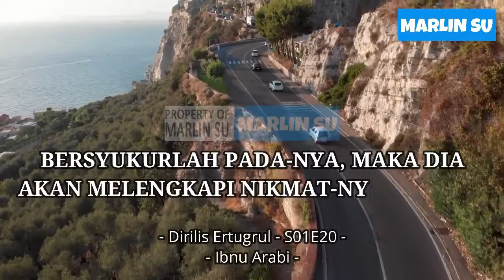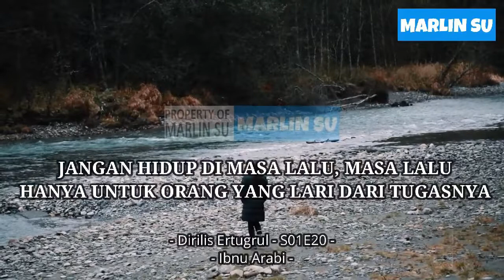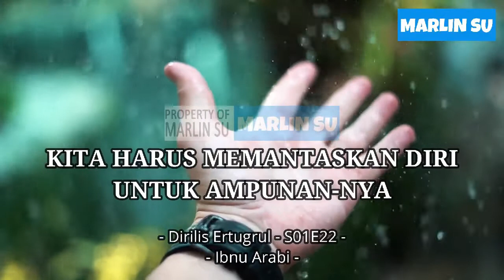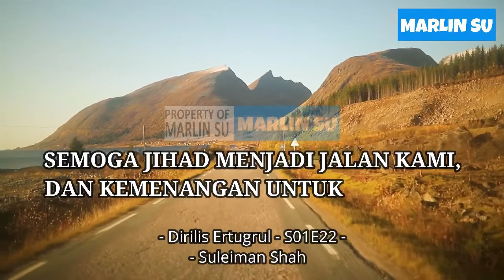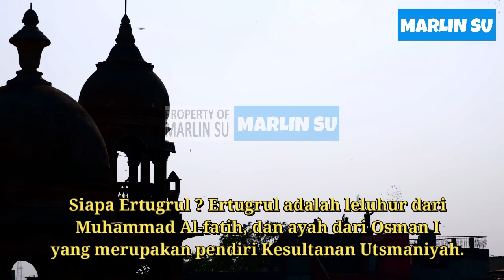KEBANGKITAN ERTUGRUL - SEASON 1 EP 20&22 | MOTIVASI | FILM ERTUGRUL | SUB INDO | DIRILIS ERTUGRUL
Kebangkitan Ertugrul adalah series Turki, berkisah tentang sejarah Ertugrul. Ertugrul adalah ayah dari Osman I, yaitu pendiri dari kesultanan Utsmaniyah, dan leluhur Muhammad Al Fatih.

Ertugrul(Bahasa Turki Utsmaniyah:ارطغرل, sering dengan gelar Gazi) (1191 / 1198, Ahlat-1281, Söğüt) adalah ayah dari Osman I yang merupakan pendiri Kesultanan Utsmaniyah. Dia adalah pemimpin Kayı yang merupakan marga dari Turki Oghuz. Ketika ia sampai di Anatolia dari Merv (Turkmenistan) dengan 400 orang berkuda untuk membantu Kesultanan Rûm melawan Kekaisaran Bizantium,[1]Ertugrul secara tidak langsung membuat rantai peristiwa yang mengarah pada berdirinya Kesultanan Utsmaniyah. Seperti anaknya, Osman I dan keturunannya pada masa depan, ia sering disebut dengan Ghazi,[2] dia merupakan pejuang yang bertarung untuk Islam.

BIOGRAFI :
Pada tahun 1230, Ertuğrul diminta untuk membantu Kesultanan Rûm melawan Kekaisaran Bizantium. Ertuğrul menerima wilayah Karaca Dağ, yaitu sebuah pegunungan dekat Angora(sekarang Ankara) oleh Ala ad-Din Kay Qubadh I, yaitu Sultan Turki Seljuk dari Rum. Satu bukti menunjukkan bahwa pemikiran pemimpin Seljuk memberikan wilayah untuk Ertuğrul agar diharapkan Ertuğrul mau mengusir setiap musuh dari Bizantium atau dari musuh lainnya.[3] Kemudian, ia mendapat desa Söğüt yang ia taklukkan pada 1231 bersama dengan wilayah di sekitarnya. Ia mempunyai 2 anak lainnya selain Osman I, yaitu Saru Batu Savcı Bey dan Gündüz.